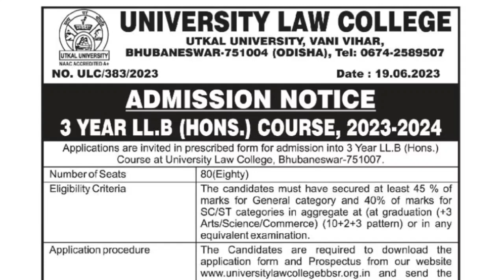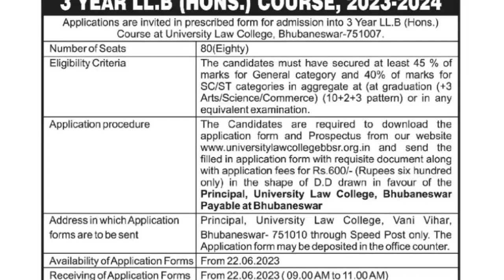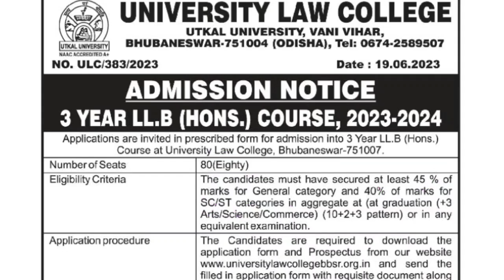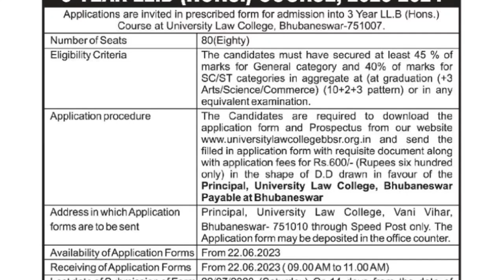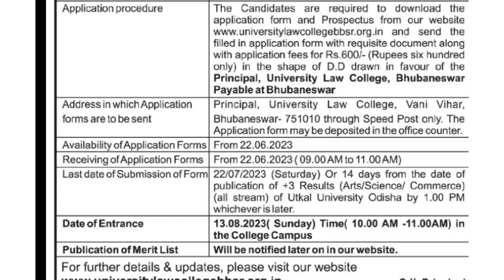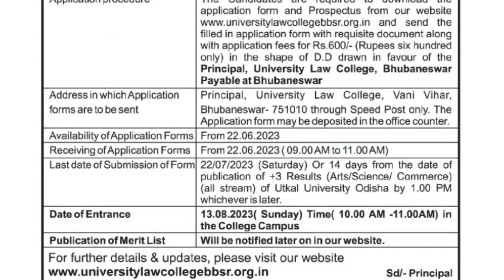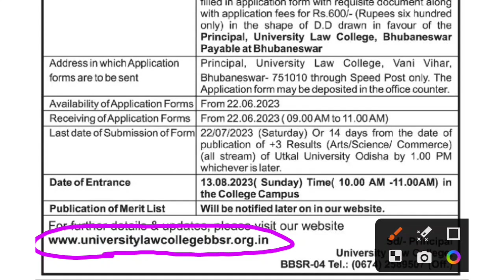Odisha LLB admission Notice 2023||University Law College LLB application form||Utkal University Law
LLB Course admission Dateline 2023||Utkal University Law College ||LLB&B.A LLB application form is out...

How to become a Judge-Lawyer-Advocate||LLB Course Details||University Law College, bbsr

The law college of Utkal University, Vani Vihar, BBSR was founded in the Vani Vihar Campus in the year 1975-76 as an evening teaching deptt., having no building of its own. In course of time the Utkal University authorities & Govt. of Odisha were interested toenhance the legal education in Odisha& took steps to bring a glorious and attracting identification of the Law College.